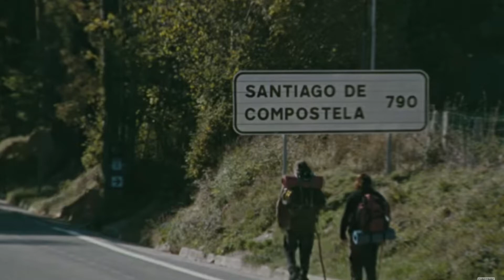Movie Review: The Way (2011) (Streamed on Amazon)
1:02 mark, I stop stammering over my words (lol)

I offer my thoughts regarding the film: The Way. When watching a film or series, there are always great take-aways that allows us to reflect and remember situations that we or others have experienced. This allows for us to dissect how we may have reacted or altered our behaviors to better align with the situation. After reflecting on this film, it has become apparent that the content covered in this film is that of drama with hints of comedy that is supported by his co-stars.

This film follows a father in search of answers to questions that he does not necessarily verbalize. His son has contacted him to inform him of setting out to complete the pilgrimage of the Santiago de Compostela. During his son's journey, he is found killed by the elements and was unable to finish the pilgrimage. Once the father is contacted, he decides to finish his son's original journey while spreading small amounts of his son's ashes throughout the duration of the pilgrimage.

The director and producers of this series did a great job of merging ideas and topics together that surrounded the process of completing hefty goals! As a viewer, I am left thinking that there is more to life than chasing careers and money. We, the viewers, were also given great content that definitely entertained! Notable mentions are given to Martin Sheen! He has a truly talented family! 5.0 out of 5.0 stars.